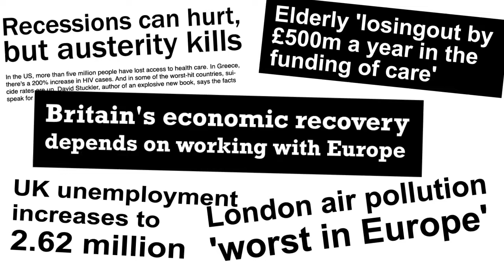James Watkins for Labour in the South East